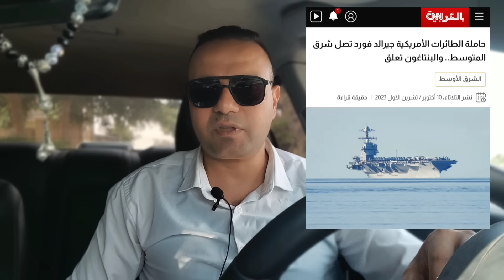عاجل! بعد وصول الأسطول الأمريكي ، إسرائيل تهدد بقصف الشاحنات المصرية المتجهه لغزة ووفاة مصريتان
خطة توطين الفلسطينين في سيناء